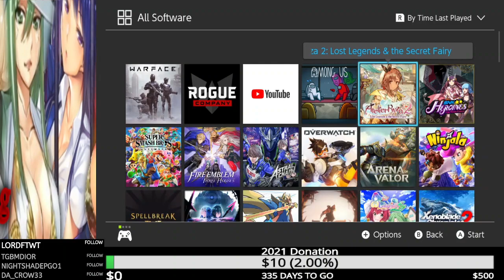Atelier Ryza 2 Part 8! On To The Next Ruin Thighza!!